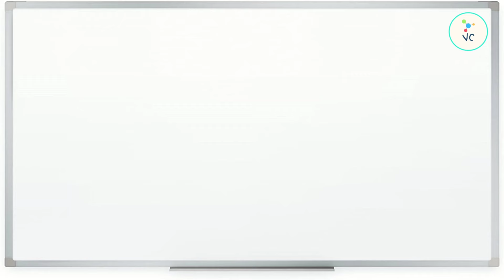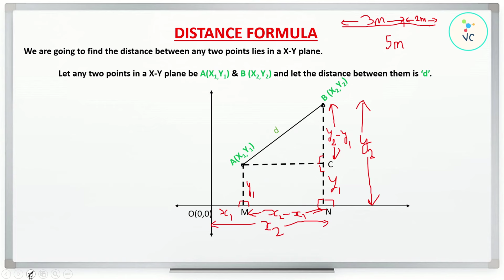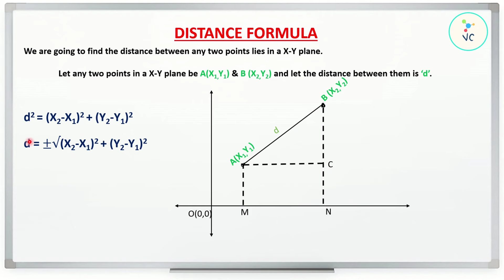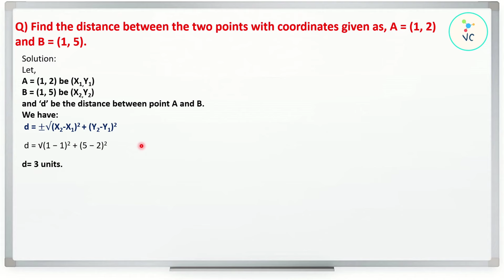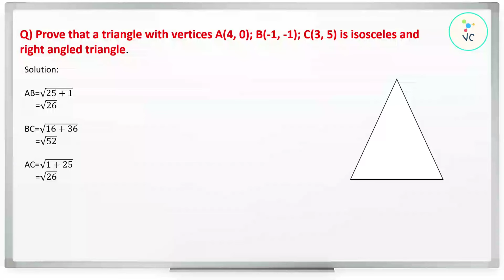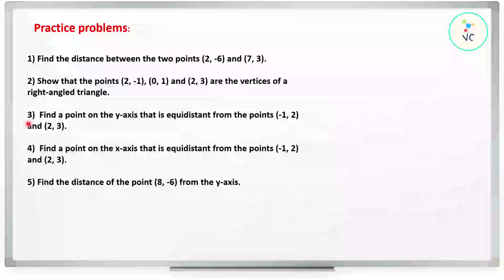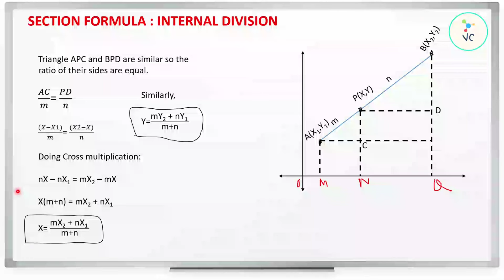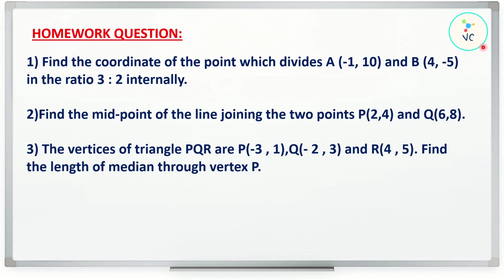Proof of Distance,Section and Mid-pont Formula||Solved Problems||Class 10||OPT math||Lecture 02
We are covering whole syllabus of class 10 mathematics.Do check all the uploaded videos and share it to  your friends.Do subscribe and press bell icon  to our channel if you don't want to miss any updates of our  channel.